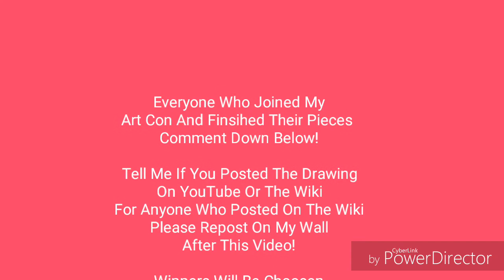Art Con! || Read Description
For those of you Wiki users please read my blog post thanks! 🤗